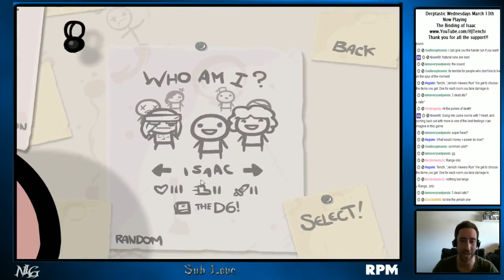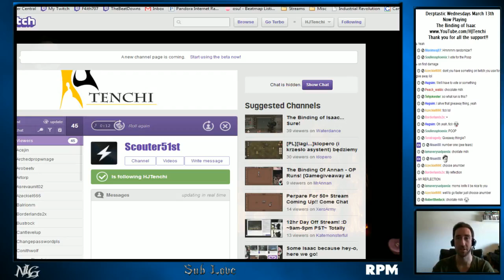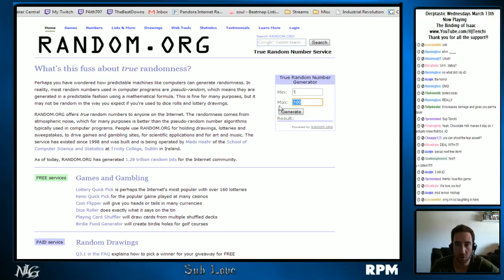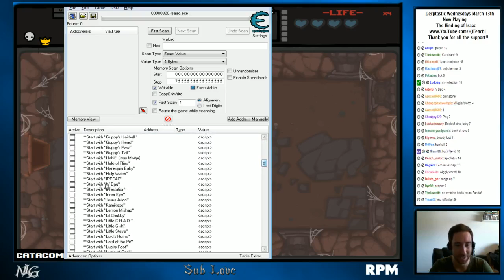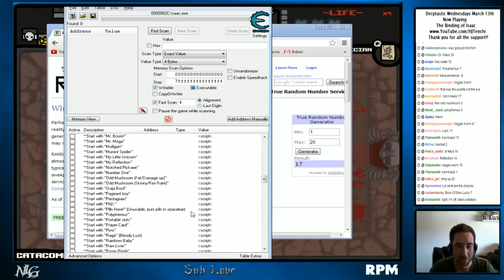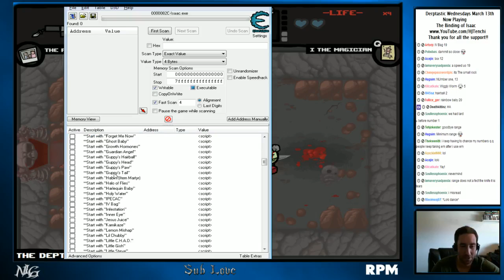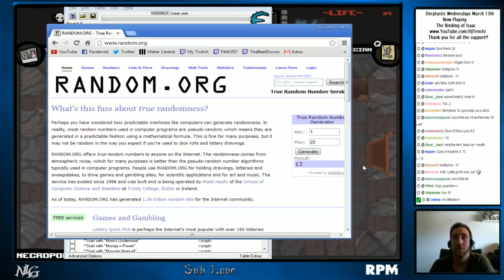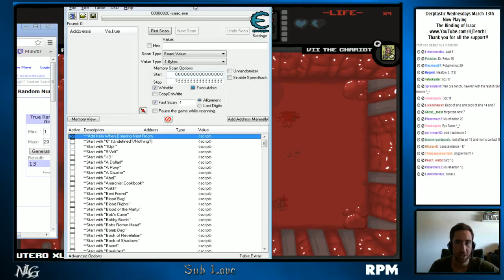Let's Play The Binding of Isaac #84: Jerk Viewers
Bring it on!!! :D
I end up stream-lining it a little so there is less break in the action later in the run.

I can't thank you all enough for all the likes and support!

Twitch Streaming (Stream Wednesday and Sunday 1pm PST)